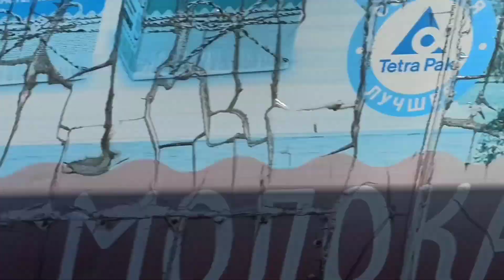Автобус 17 (Королёв) / Станция Подлипки — Улица Лермонтова / Поездка за 25.07.2024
Участок: Станция Подлипки — Улица Лермонтова
Автобус: ПАЗ 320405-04, 2018 г., гос.номер м443тн750
Компания-перевозчик: ООО "Автотрэвэл"
Таймкоды остановок:
0:00 - Станция Подлипки
2:22 - РКК Энергия
5:16 - ЦНИИМАШ
5:50 - Колледж
8:52 - Улица Чайковского (Черёмушки)
11:15 - Пионерская улица, 30
12:30 - Улица Лермонтова